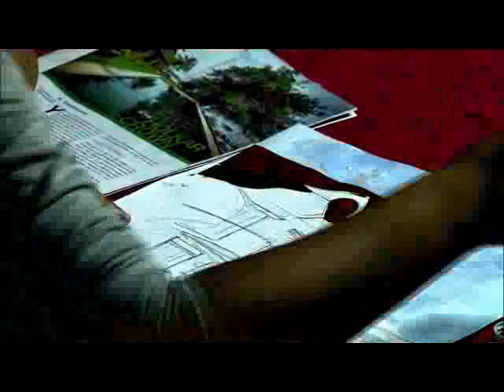COMPOSITION DRAWINNG PART03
Composition is an arrangement of various elements on a space in a particular order which must have balance rhythm, harmony and expression.Whether it is an abstract composition or a realistic composition, it must express an idea to the spectator.